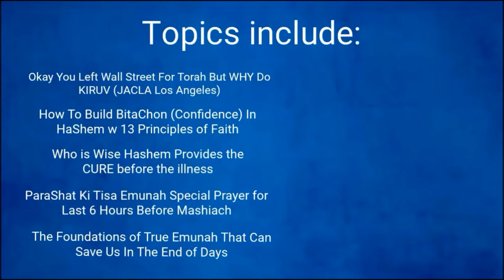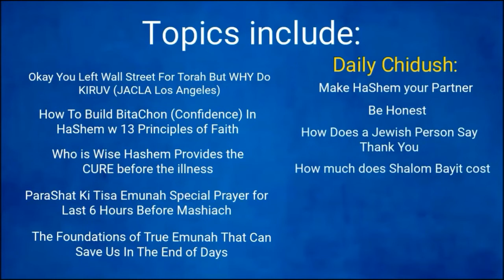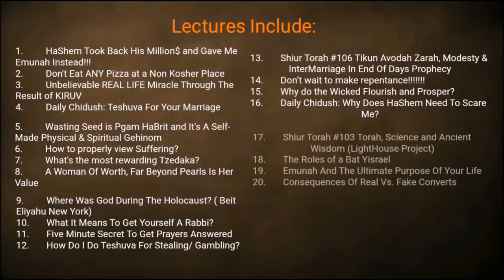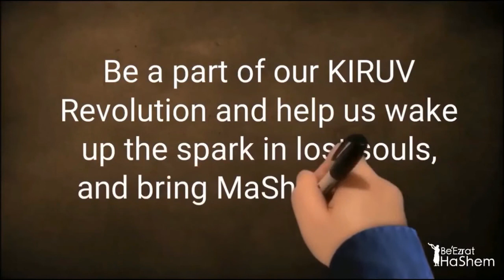In Defense of Artscroll (2) The War Against PRIDE!!! (24 Minutes)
Full Shiur: MUSSAR Pirkei Avot (55) The Eclipse is Coming and we are in the middle of a MUSSAR Crisis